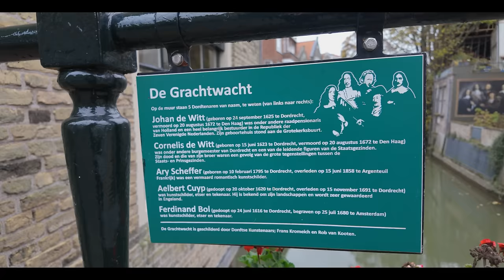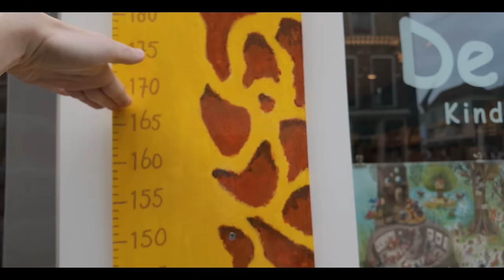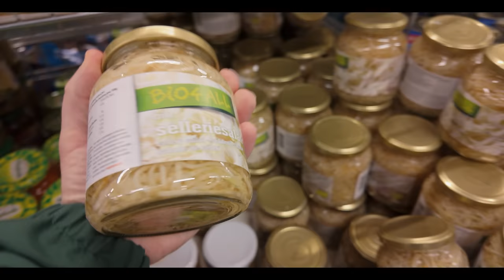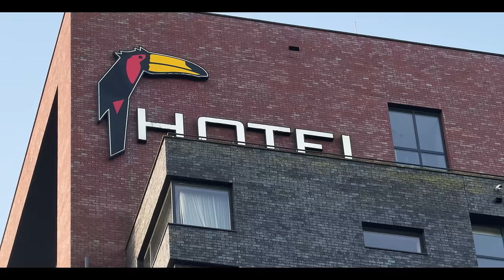In 24 uur DORDRECHT ontdekken met de BESTE FOOD tips! 😍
In deze video nemen we je mee op een spontane 24-uurs ontdekkingsreis door Dordrecht, Nederland, met tips van onze kijkers! Onze eerste indruk van de stad is verrassend industrieel, maar vastberaden gaan we op pad om de verborgen parels van Dordrecht vandaag te ontdekken. We beginnen onze dag op de markt en genieten van een heerlijke cinnamon roll en cappuccino bij Coffeelicious – een echte aanrader volgens de Dordrecht agenda.

Terwijl we door de stad wandelen, ontdekken we niet alleen de historische charme maar ook de rijke geschiedenis van Dordrecht, te zien in het prachtige Huis van Gijn in Dordrecht. Dit museum, dat vaak op de Dordrecht agenda staat, biedt fascinerende inzichten in het leven en de cultuur van vroeger. De Dordrecht museum openingstijden maken het mogelijk om alles in één dag te ervaren, en voor iedereen die de geschiedenis van de stad wil ontdekken, is dit Dordrecht Museum Huis van Gijn absoluut een must-visit.

Naast cultuur en historie biedt Dordrecht ook volop vermaak en gezelligheid. Dordrecht biedt daarnaast tal van opties voor een ontspannen wandeling. Er zijn prachtige Dordrecht wandelroutes die je door de historische wijken en sfeervolle steegjes leiden, perfect voor iedereen die van wandelingen door Dordrecht houdt.

We sluiten onze dag af in stijl met een overnachting bij het exclusieve Van der Valk Dordrecht. Dit hotel biedt een luxueuze ervaring, met comfortabele kamers en uitstekende voorzieningen – ideaal om bij te komen van een dag vol ontdekkingen.

Aan het einde van de dag plannen we ons volgende avontuur in Antwerpen. Heb jij tips voor leuke plekken in Antwerpen? Laat ze achter in de reacties!

Dus, ben je klaar om met ons mee te gaan en Dordrecht op een nieuwe manier te zien? Ontdek samen met ons de verborgen juweeltjes en de unieke sfeer van deze stad vol historie en gezelligheid.

Hoofdstukken:
00:00:00 - Introductie en aankomst in Dordrecht
00:02:13 - Bezoek aan Coffeelicious
00:03:38 - Beste Cinnamon roll
00:05:00 - Ontdekken van Dordrecht
00:06:27 - Bezoek aan het Huis van Gijn
00:10:31 - Meten van lengte
00:11:17 - Mediamente die grenze
00:12:05 - Discussie over snoep en snacks
00:13:18 - Bezoek aan Foodnerd met heerlijk broodje
00:15:23 - Winkelstraat en Conceptwinkels
00:15:45 - Robotjes Verzamelen
00:16:09 - Einde van de Winkelstraat
00:16:33 - Plannen voor het Avondeten
00:17:22 - Minder Leuke Gedeelte van Dordt
00:17:55 - Museumbezoek en Avondplannen
00:18:04 - Ontdekken van een Groot Hofje
00:18:30 - Bladerenkooien en Wonen in Dordt
00:19:04 - Plannen voor Antwerpen
00:19:18 - Museumbezoek in Dordrecht
00:18:42 - Wonen in Dordrecht
00:19:01 - Plannen voor Antwerpen en bezoek aan museum in Dordrecht
00:19:18 - Discussie over sponsors en bezoek aan museum
00:20:25 - Verandering van plannen en terugkeer naar het hotel
00:21:00 - Aankomst en rondleiding in het Van der Valk Hotel
00:21:56 - Avondeten en discussie in het hotel
00:25:24 - Avondroutine en slaapgewoonten
00:26:36 - Ontbijt en conclusie over het verblijf in Dordrecht

Podcast luisteren? 🎧